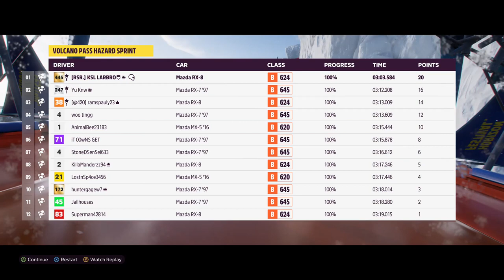COMPLETING FH5 playlist!! pt3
completing fh5 playlist come catch me live on twitch hope yo enjoy and see  ya in the next one.